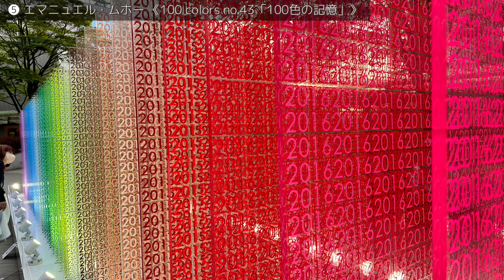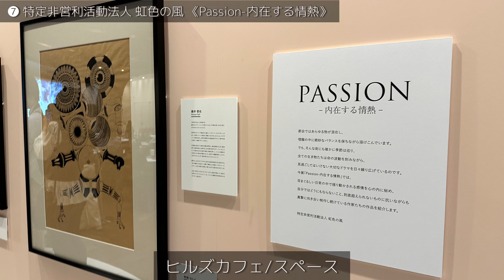東京Vlog) 六本木アートナイト2023で現代アート巡り。鴻池朋子、江頭誠、エマニュエル・ムホーほか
今年も行きましたよ！六本木アートナイト！
ほぼ全部まわれたかな。

その他、オススメの六本木アート巡りVlog

ホラノコウスケ自己紹介

この日に行った場所

00:00 オープニング

00:18 ❶ 長谷川仁《六本木のカタガタ》

00:42 ❷ ナカミツキ 《NEW MIX》

01:03 ❸ 佐藤圭一 《nutty nutty》

01:19 ❹ 松田ハル 《A Whole New World》

01:29 ❺ エマニュエル・ムホー 《100 colors no.43「100色の記憶」》

01:38 ❻ Close-Act Theatre《White Wings》

02:34 ❼ 特定非営利活動法人 虹色の風 《Passion-内在する情熱》

02:50 ❽ 《ママン》ルイーズ・ブルジョワ

02:53 ❾ 林千歩 「平行世界」

03:22 ➓ Mrs. Yuki 「ひとつのかたち」

03:38 (11) 岩崎貴宏 《雨の鏡》

03:54 (12) Keeenue 《SEEK and FIND》

04:10 (13) ジャン・シュウ・ジャン(張徐展) 《熱帶複眼 -動物故事系列-》

04:26 ❺ エマニュエル・ムホー 《100 colors no.43「100色の記憶」》

04:34 (14) 原嶋剛慎 《DINOSAUR XING》

05:16 (15) 梅蘭

05:24 (16) 鴻池朋子

05:36 (17) しばたみづき 《つぼなんかをつくる》

05:56 (16) 鴻池朋子

06:04 (18) 築地のはら 《ねずみっけ》

06:30 (16) 鴻池朋子

06:54 (19) うらあやか 《蜂と関わろうとする身振り（適正な関係は壊されてしまった..）》

07:02 (20) 太湯雅晴 《Maison de ROPPONGI》

08:14 (21) 大小島真木 ＋ Maquis 《SHUKU》

08:22 (22) 江頭誠 《DXもふもふ毛布ドリームハウス》

09:02 (23) デイジーバルーン 《乱流》

09:25 まとめ